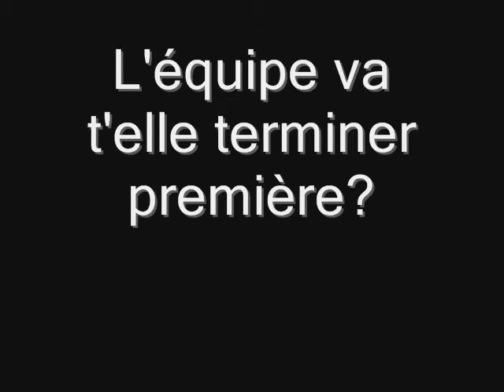Video pre-saison NDC detente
Vid de presentation de la DNC